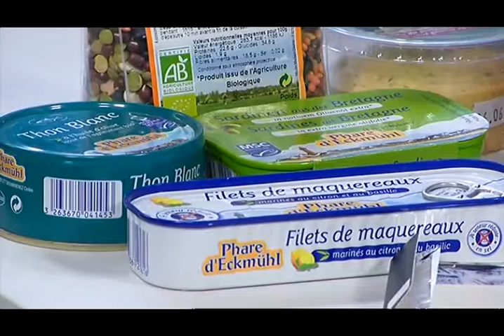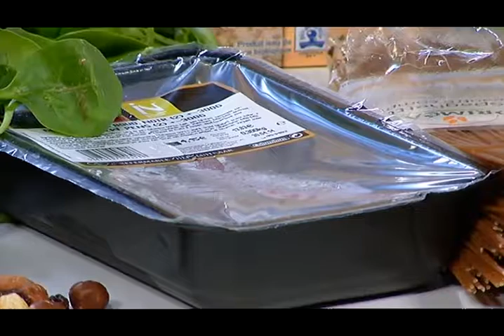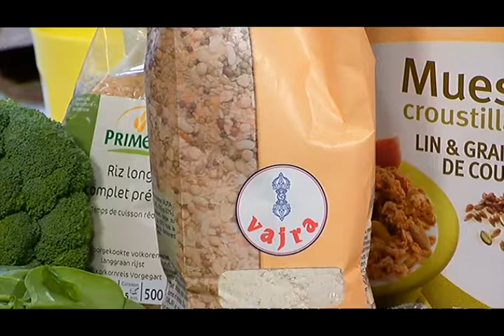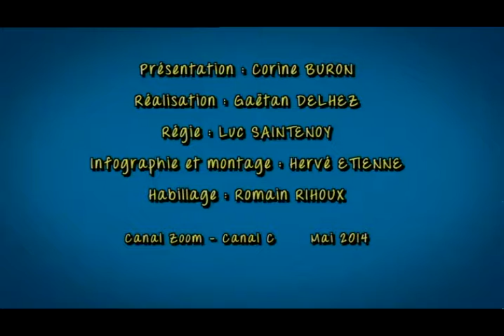L'alimentation à adopter pendant le blocus et les examens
Nous nous intéresserons à l'alimentation à adopter pendant le blocus et les examens avec Geneviève Moreau et Fabienne Velge.